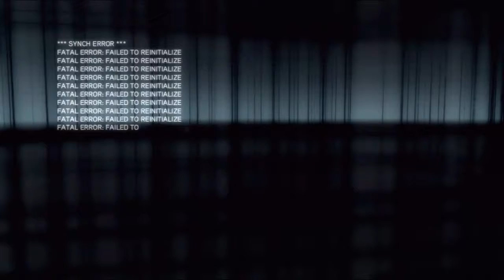Assassin's Creed: Revelations - Developer Walkthrough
Ezio's final chapter gets developer commentary and more in this walkthrough!